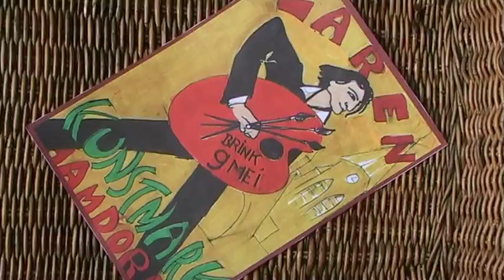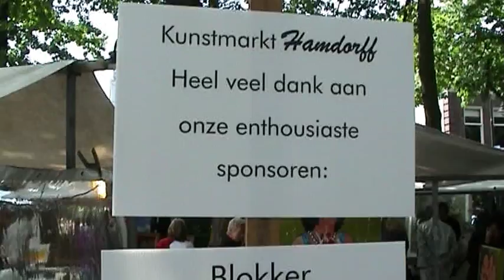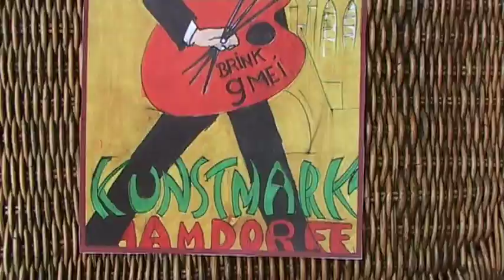Kunstmarkt Hamdorff Laren deel 1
Op 9 mei jl werd in Laren de Kunstmarkt Hamdorff gehouden. Een keur aan kunstenaars was present